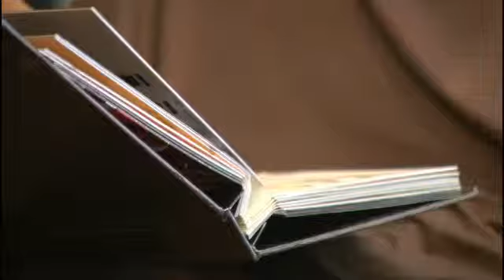Alpha Omega.flv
Alpha Omega Salon